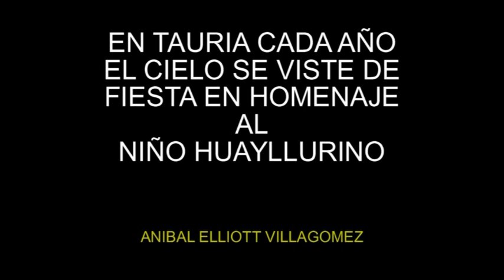NIÑO HUAYLLURINO 2018 DIA TAURIA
FIESTA PRINCIPAL EN EL DISTRITO DE TAURIA - LA UNION - AREQUIPA- PERU - SUDAMERICA